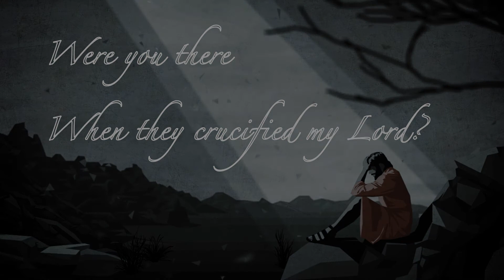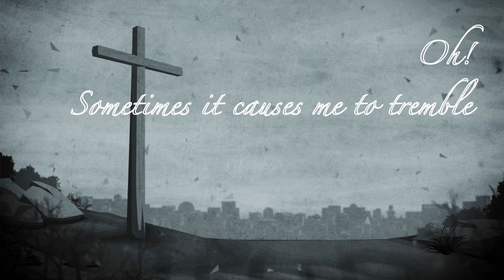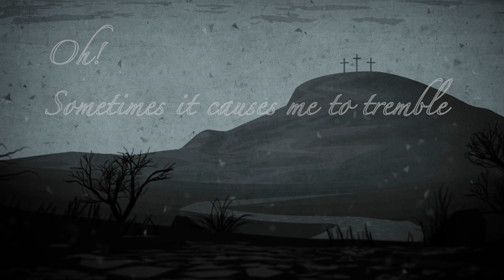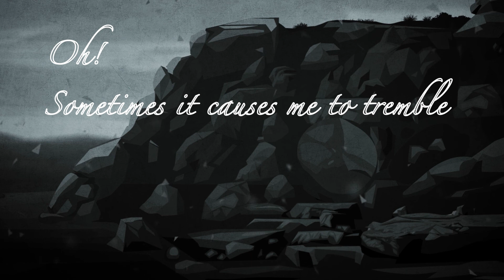Were You There?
1 singer, 2 parts, 1 take. Enjoy this chilling rendition of Were You There?